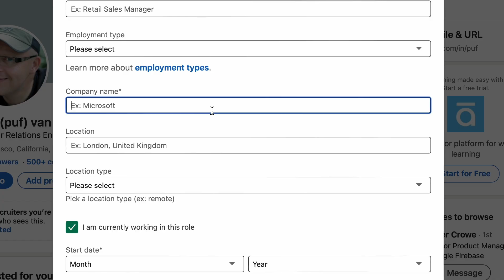We've Been Keeping a Secret...